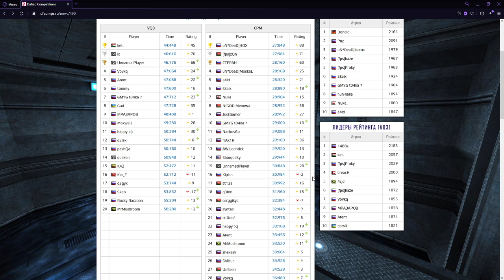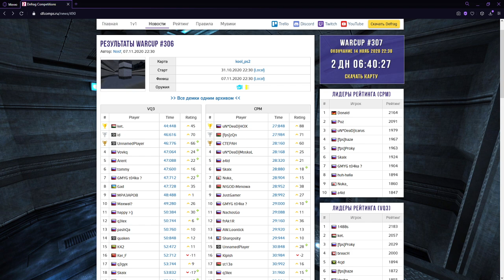Обзор WarCup #306 | Map - kool_ps2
0:00 - Map
01:30 - VQ3
27:23 - CPM